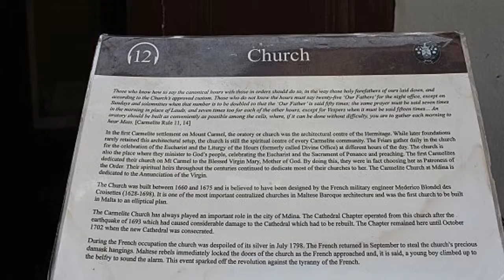IGREJA CARMELITA DE MDINA MALTA